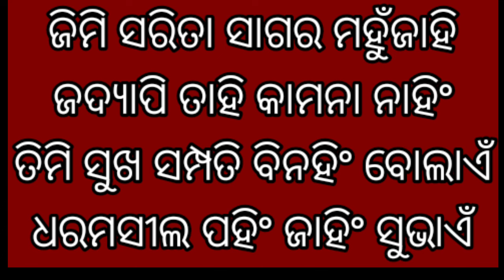Dhan sampati Laxmi prapti siddha mantra.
bhagya bhabisya
bhagya bhavishya
bhagya bhagya
ajira rasifala
ajira rasifala
mantra pushpanjali
mantra jaap
mantra meditation
mantra pushpam
mantra song
odia mantra
Odia bayagita
odia sadhubani
odia anuchinta
odia tips
odia vastu tips
vastu bichara
odia nitibani